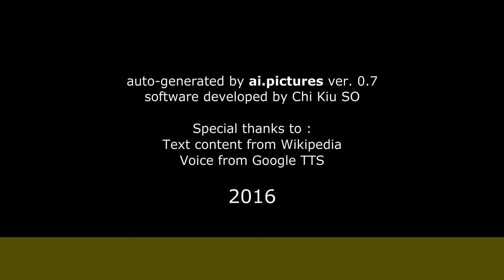Liliana Lozano - Biografía